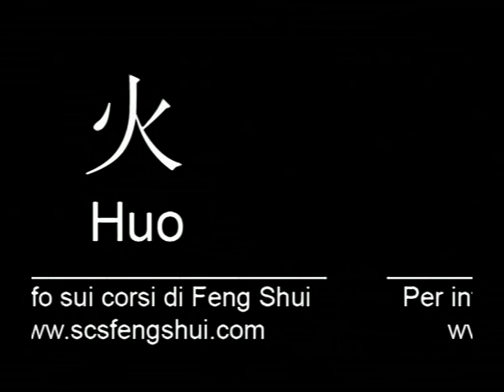Corso di Feng Shui - Come disegnare il carattere dei 5 elementi Fuoco (火)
Corso di Feng Shui  Huo (火) Fuoco
Come disegnare i 5 elementi